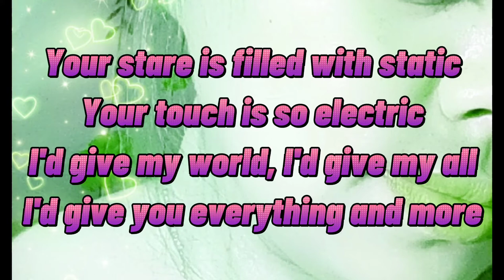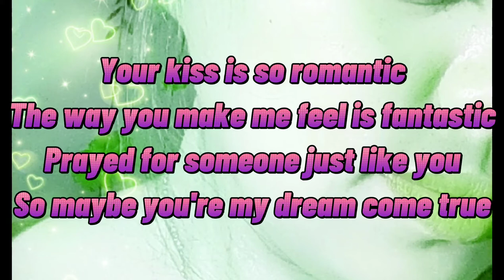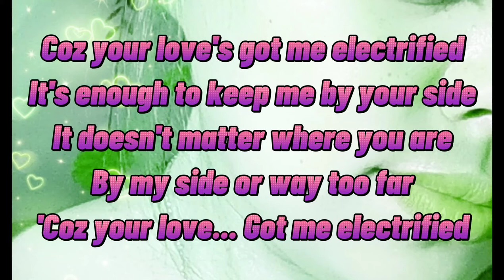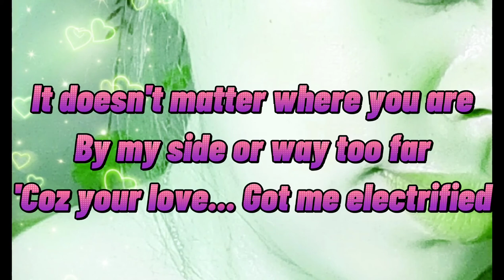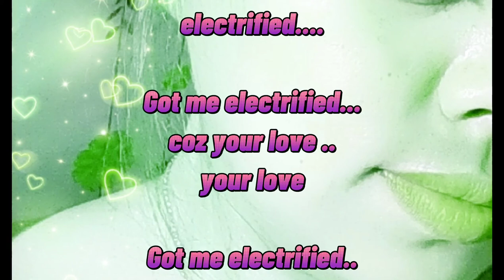ELECTRIFIED ( KARAOKE W/ LYRICS )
enjoy singing !

this song is not mine originally from my idol Mela of MYMP

you can use this karaoke for your cover song